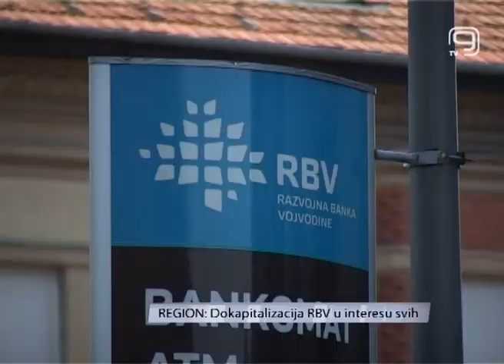TV KANAL 9, NOVI SAD: Dokapitalizacija RBV u interesu svih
VIDEO K9 : Dokapitalizacija Razvojne banke Vojvodine je planirani nastavak programa konsolidacije banke koji je u interesu akcionara, klijenata i građana, saopšteno je iz ove banke. Razvojna banka Vojvodine biće dokapitalizovana sa 15 milijardi dinara iz pokrajinske kase pošto je Skupština Vojvodine odlučila da emituje obveznice, na 30 godina, i na taj način omogući nesmetan rad banke.